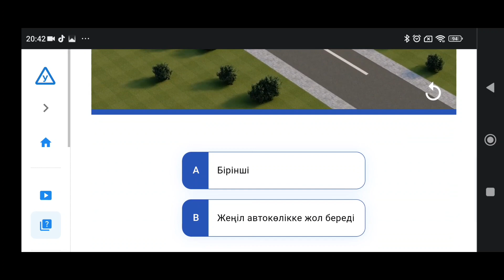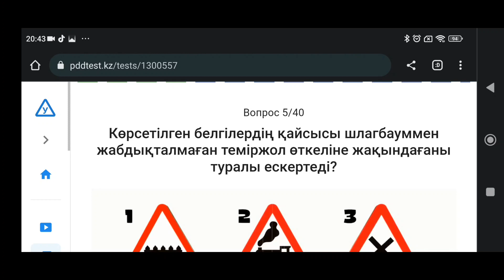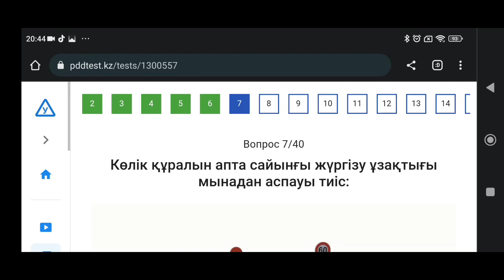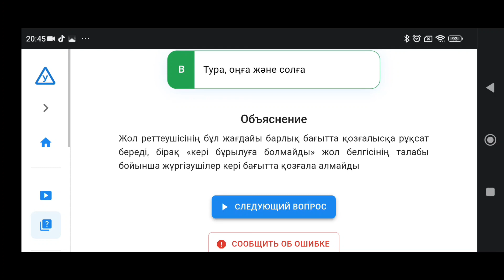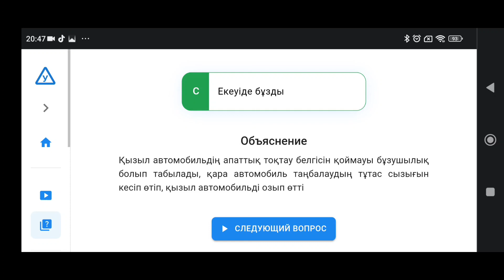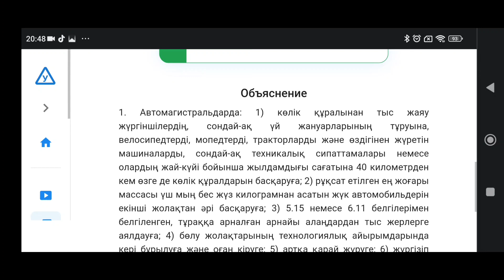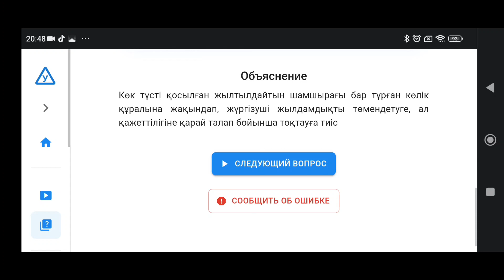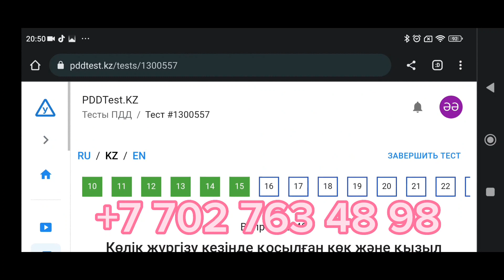Тест тапсырайық па?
Эмтиханға дайындық жасап көрейік